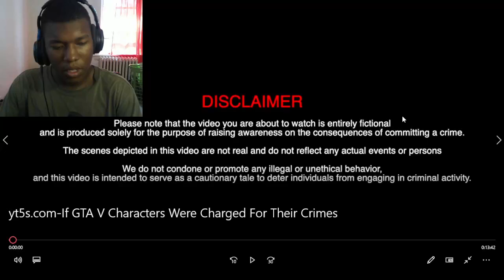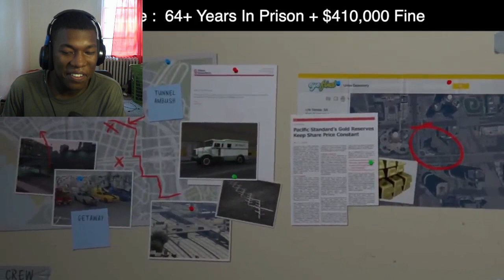If GTA V Characters Were Charged For Their Crimes REACTION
If GTA V Characters Were Charged For Their Crimes
grand theft auto,gta v facts,gta 5 mods,grand theft auto v,grand theft auto 5,gta 5,If GTA V Characters Were Charged For Their Crimes,lester gta 5,dave norton gta 5